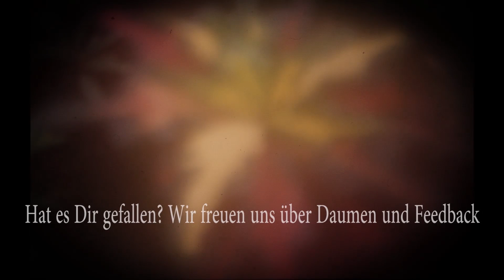Pathfinder Kingmaker #009 Privatsache